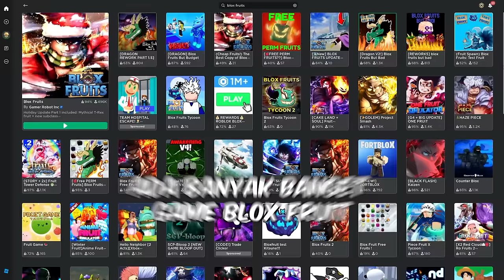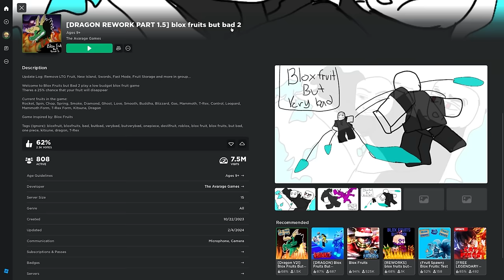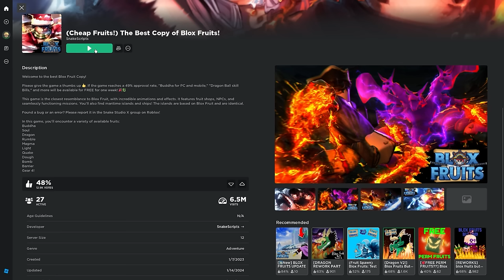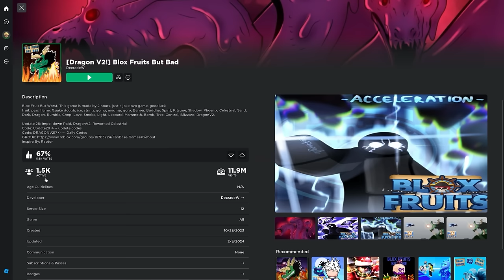Gw TAMATIN Game BloxFruits PALSU!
Hari ini gw main banyak game bloxfruits fake di roblox!

Game : BloxFruits Fake

Outtro Music ▶️ nelward - make a move.